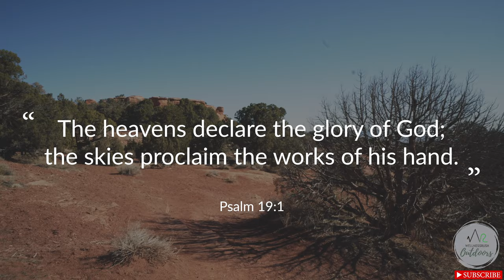Colorado National Monument Rim Rock | Independence Monument | Grand Junction CO | Relaxing Music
Colorado Nationl Monument Rim Rock hike is your journey to the Independence Monument  and jaw dropping canyon. Imagine you are driving Colorado National Monument rim rock drive listing to relaxing music and stopping by the visitor center where you can start your hike to view nature  heading to the Independence Monument. You may also continue Colord National Monument Drive and stop by the Coke Ovens Overlook. The monument is located in Western Colorado in Grand Junction approximately 285 miles to Salt Lake City Utah and 245 Miles from Denver. You might get lucky and see a herd of bighorn sheep and other wildlife.
This video has relaxing meditational music that you can use while you are relaxing or walking on your treadmill.
Be one with nature at home in your living room or bedroom to experience and explore the beautiful canyons of Colorado. Discover the brush and bushes and colorful rocks and trails to vitalize your senses through the peaceful landscape and valleys.
No plants, wildlife, humans were harmed during the creation of this video, all regulations and current laws of National Parks were followed.

Our GO-TO Outdoor/Hiking Gear:

Tent Foot Print
Sleeping Bag
Sleeping Bag Liner
Sleeping pad
Backpack (Men)
Backpack (Women)
Trekking Pole
Sitting Pad
Camp Stove
Camp Pot

TECH GEAR:
Screen Protector
SD card
Camera Remote
Camera Mount
Vlog Camera: https: //amzn.to/3fLT3xq
Fixed Lens
Wide Angle Lens
Extra Battery
Vlogging tripod
Travel Tripod
GPS Watch

Thank you for the support to keep our videos going.